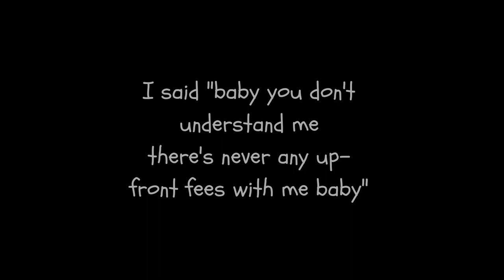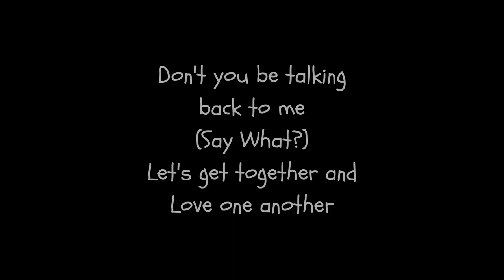Satellite Dish Installer Let's Get Together I Need A New Maid